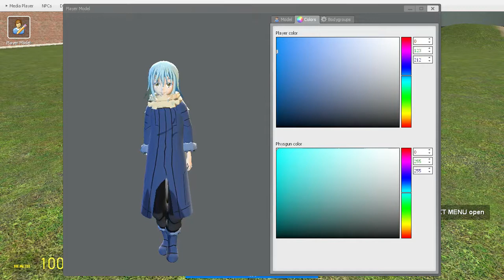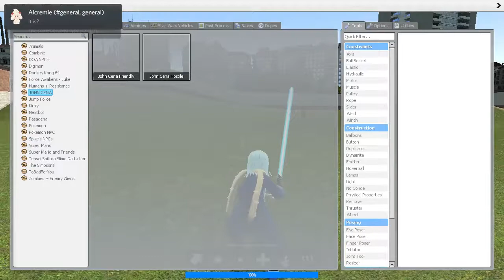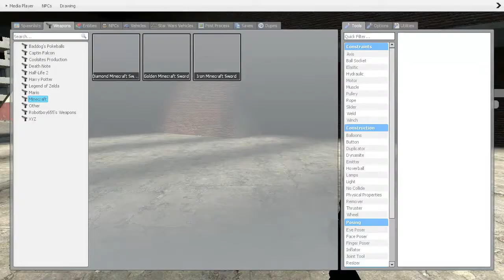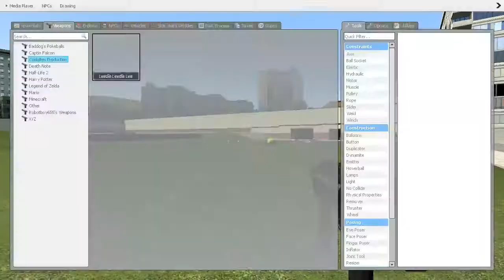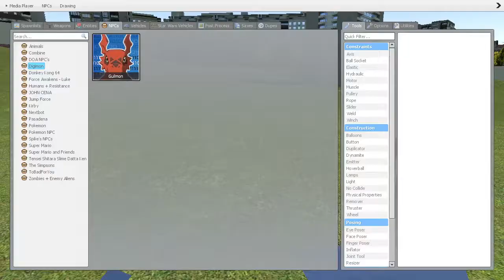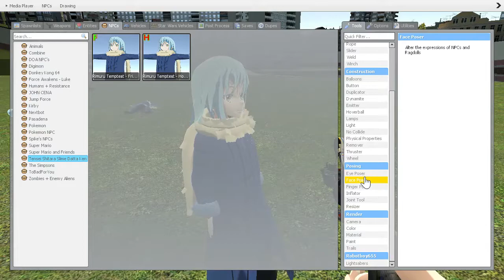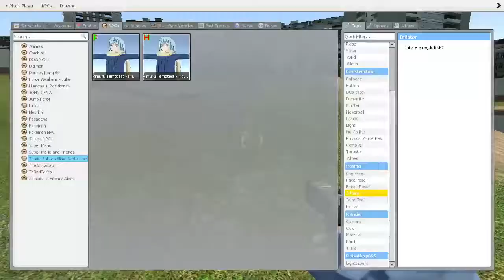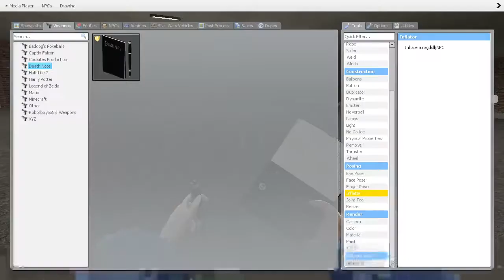Rimuru Tempest in Garry's Mod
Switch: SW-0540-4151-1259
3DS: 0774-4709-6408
Steam: Caolan96
Wii U: Caolan
PSN: Caolan114
Xbox Live: Caolanr8